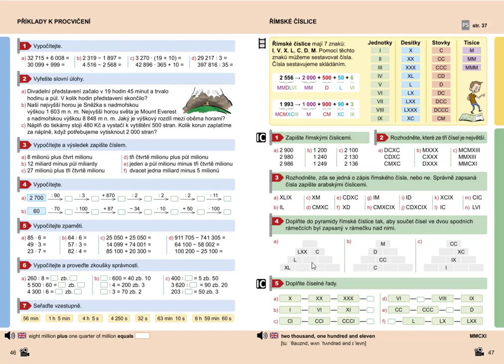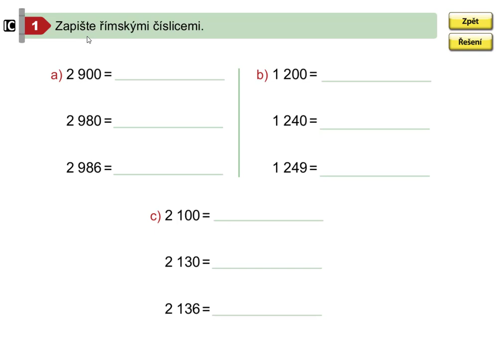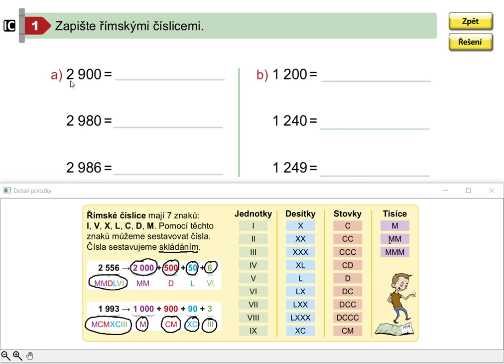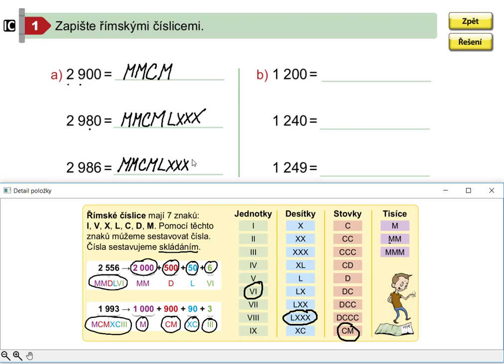Římské číslice, Mat. mat. pro 5.roč., 2. díl, str. 47, cv.1